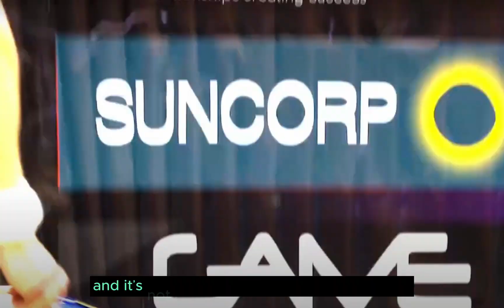Suncorp Super Netball 2024: Signing Season, News, Gossip & Transfers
Super Excitement! Suncorp Super Netball Signing Season Kick-off 🏐✨

🔥 Get ready for an adrenaline-pumping journey through the world of Suncorp Super Netball Signing Season 2024! 📢 The countdown to the most anticipated netball signing window is on, and you won't want to miss a single second of the action. 🕒💥

🏆 Join us as we dive deep into the excitement surrounding the player signings that will shape the future of netball's elite league! From star-studded transfers to rookie sensations, this season promises to be an absolute game-changer. 🌟🔝

💥 Stay ahead of the curve with exclusive insights, expert analysis, and behind-the-scenes access as we break down the biggest moves and the most jaw-dropping surprises. It's all happening right here, and you're invited to be a part of it! 📣🔊

✨ Get ready to witness history in the making as the Super Netball Signing Season takes centre stage. Mark your calendars, spread the word, and let's embark on this epic netball journey together! 📅🏐